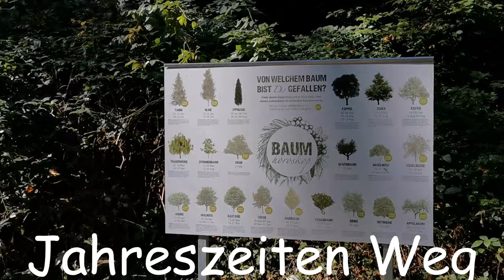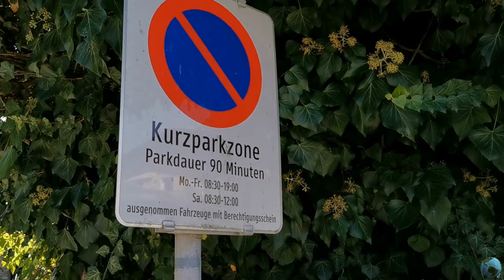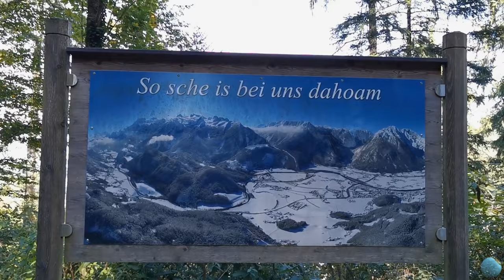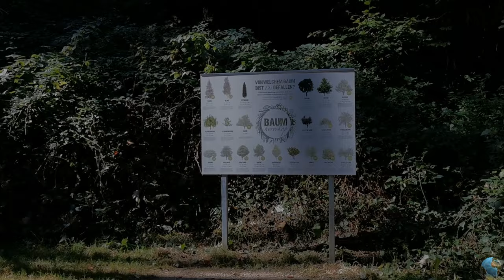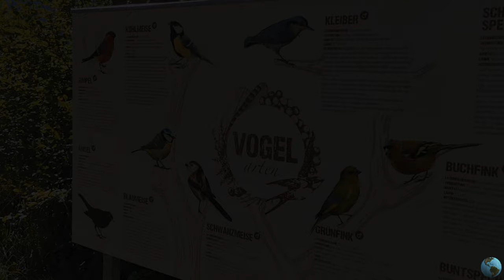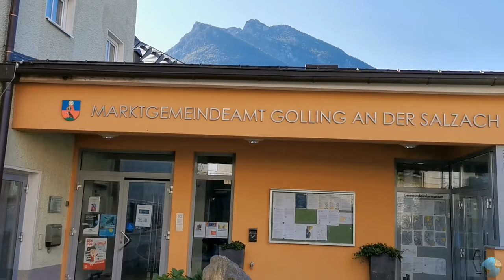Golling Austria (Sightseeing,Best Things to do)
Golling an der Salzach is a market town in the Hallein district of Salzburg, Austria. It is located on the southern rim of the Tennengau region south of the city of Salzburg. Here at the confluence of the Salzach and its Lammer tributary, the river leaves the Salzachöfen Gorge between the Berchtesgaden Alps and the Tennen Mountains ranges of the Northern Limestone Alps and flows northwards into the broad Salzburg basin. The Hoher Göll massif of the Berchtesgaden Alps in the west comprise the Schwarzbachfall Cave and the 76 m  high Golling Waterfall, a natural monument.

Parallel to the Salzach River, the historic Salzachtal Straße enters the narrow gorge at Lueg Pass. Golling station is a stop on the Salzburg-Tyrol Railway, served by ÖBB trains and the Salzburg suburban S-Bahn network. The market town also has access to the Tauern Autobahn (A10) from Salzburg to Villach.

Timestamps :
0:00 - Intro
1:33 - Parking spot
2:05 - Jahreszeiten Weg
4:54 - Town Hall Golling
5:21 - Golling Castle
5:28 - Golling Church
5:57 - Golling Museum
6:34 - Outro